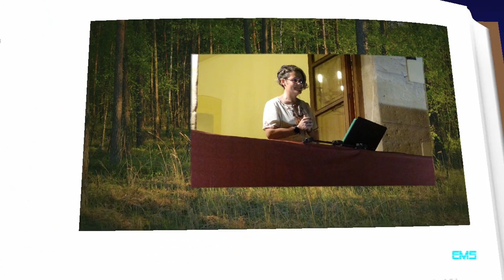publicación de fiestas 2022 movie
Publicación de Fiestas 2022